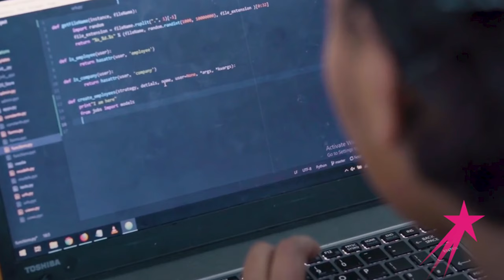A Day in the Life | AI Tech Founder Betelhem Dessie | Career Girls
Watch Betelhem Dessie, a tech educator who founded different programs to help people learn how to code so they can use technology to find solutions in their communities.